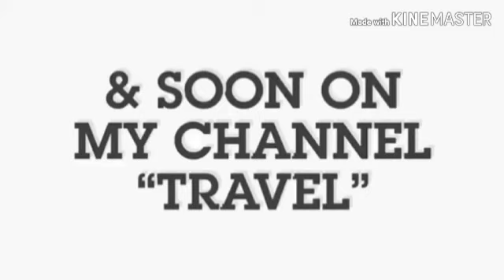SHILA AMZAH 《IKAW 》 REACTION